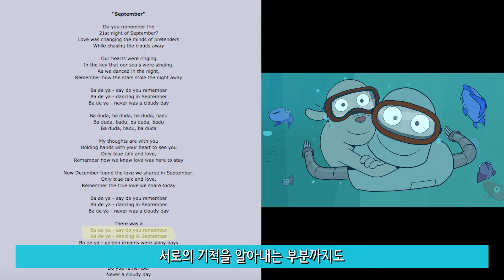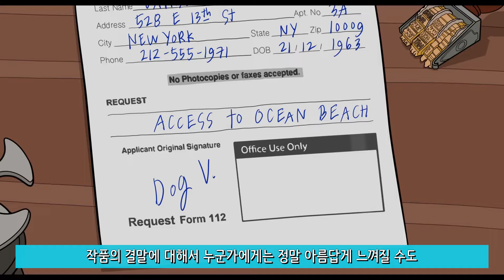로봇 드림 - 소심한 강아지와 순수한 반려로봇의 우정과 사랑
뉴욕 맨해튼에서 홀로 외롭게 살던 ‘도그’는
TV를 보다 홀린 듯 반려 로봇을 주문하고
그와 둘도 없는 단짝이 되어 행복한 나날을 보낸다

그러던 어느 날, 해수욕장에 놀러간 ‘도그’와 ‘로봇’은
예기치 못한 상황에 휩쓸려 이별을 맞이하게 되는데···

“기다려, 내가 꼭 다시 데리러 올게!”